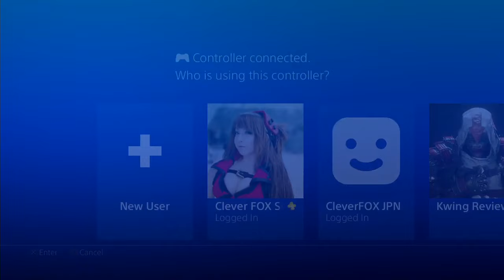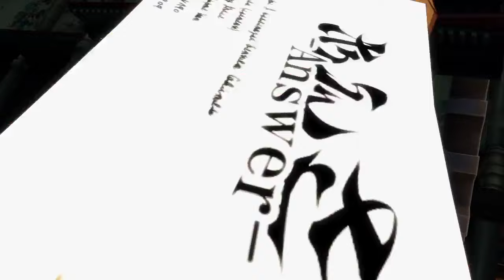Guilty Gear Xrd REV 2 | DEMO Play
Playing Some Xrd Rev 2 Baby Live
●PlayStation Network ID► CleverFOXSOL

★Stream by: CleverFOXSOL | FOXSOLPLAYS★